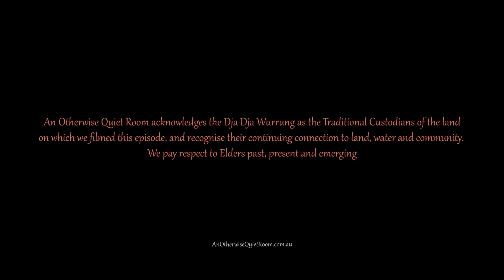AOQR The Newstead Sessions- Kelly Skinner (Festival Director)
An Otherwise Quiet Room is a vidoe series of interviews and duets with musicians and the hosts of social spaces. This episode features the director of Newstead Live; Kelly Skinner.

Hosted by Mandy Connell, the Newstead Sessions were captured and edited by Bob Hutchison Media in January 2019. This season features Above the Bit, Well Into Winter, Kelly Skinner, Sarah Koschak Ceramics, Skip Gorman with Paul Wookey and Filomena Carroll, and Enda Kenny

AOQR acknowledges that the Newstead Sessions were filmed on Dja Dja Wurrung country, land never ceded.  We pay respects to Elders past, Present and Emerging.